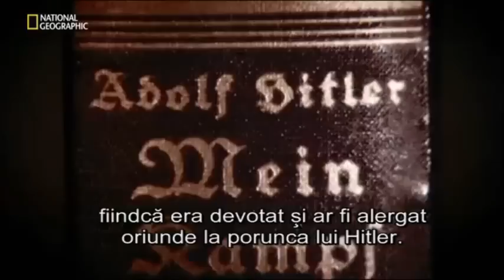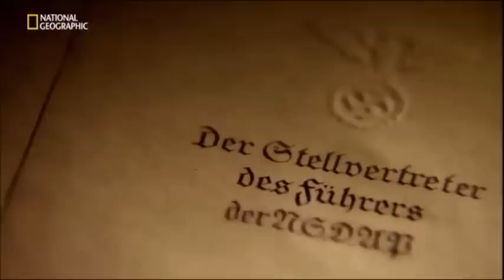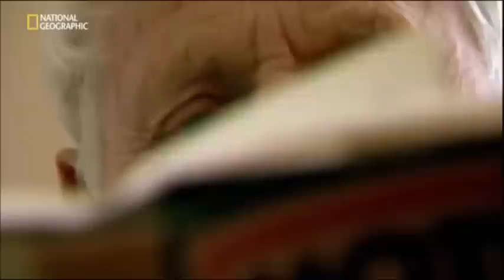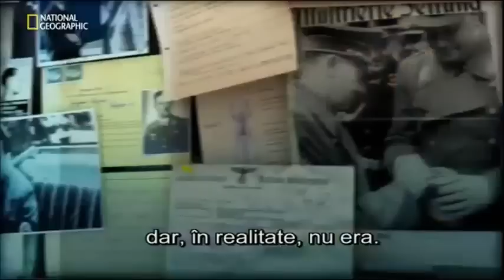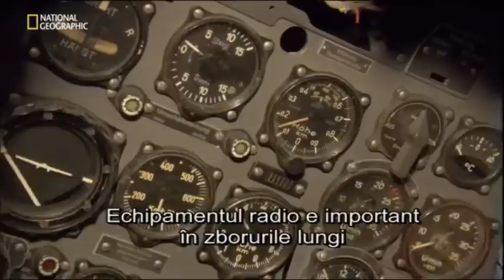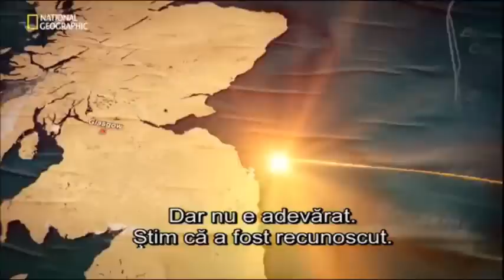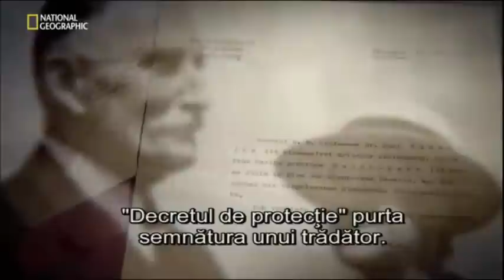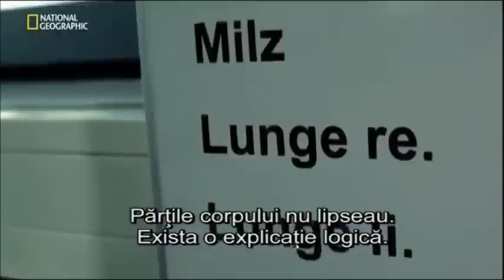Personaje ale nazismului - Rudolf Hess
Rudolf Hess is probably one of the most controversial nazi figures. His life and his death are still considered enigmas!

Rudolf Hess este probabil unul din cele mai controversate personaje ale nazismului.Viata si moartea sa raman inca o enigma.